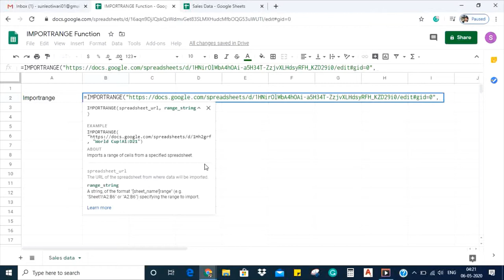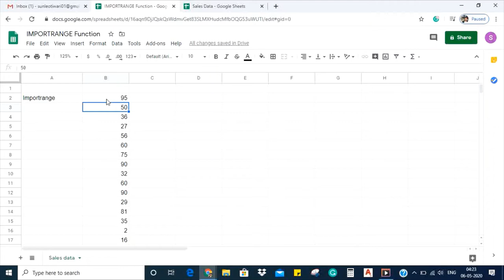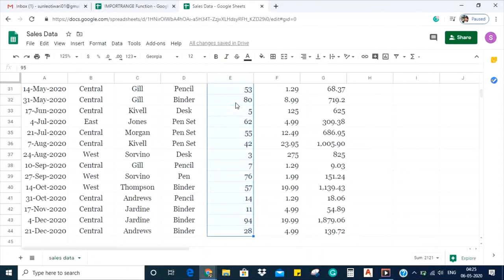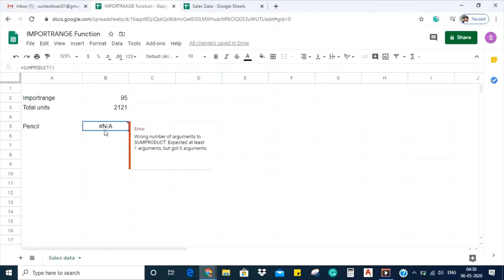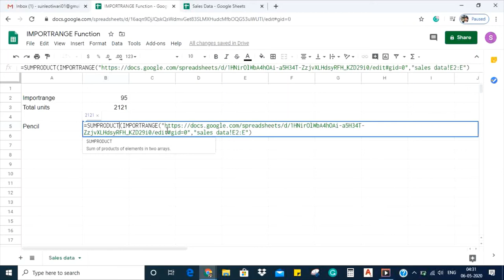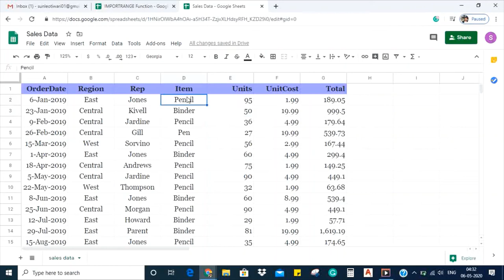IMPORTRANGE Function | Link data to another sheet | Spread Sheet | Hindi | Google Sheet